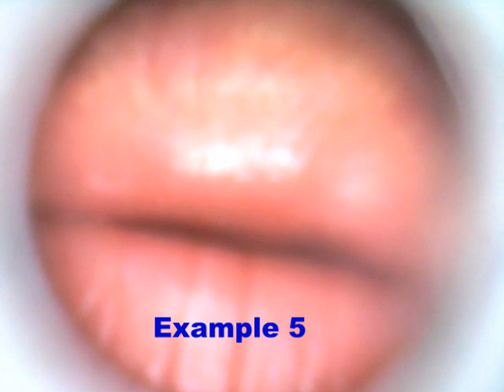Trumpet LipCam Video Examples: Aperture Size with Crescendo and Diminuendo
This is a video of a trumpet player's embouchure as seen through a LipCam. This video is an of element a September 2022 Blog article, which you can read